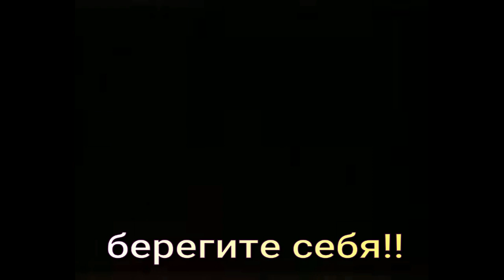ЩУКА ВЕСОМ 6,5 КГ, В СОТУЮ ЛУНКУ, ДА ЛАДНО...\ РЫБАЛКА НА ЖЕРЛИЦЫ\ МЕРТВЫЕ ПРОТИВ ЖИВЫХ\ ЖОР ЩУКИ!!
Всем привет, отличная рыбалка получилась, даже не смотря на досадные сходы, я тот день закрепил, как самый удачный!!!

помощь каналу карта сбербанк  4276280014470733

БЕРЕГИТЕ ПРИРОДУ, МИРА!